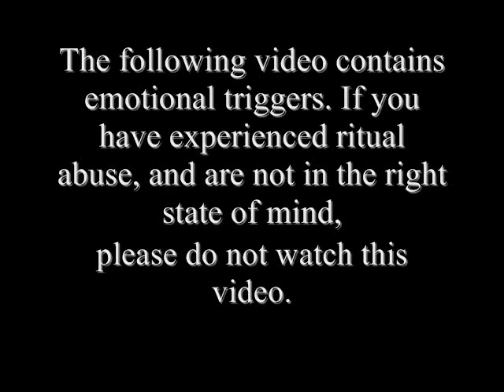Ritual Abuse Part 1